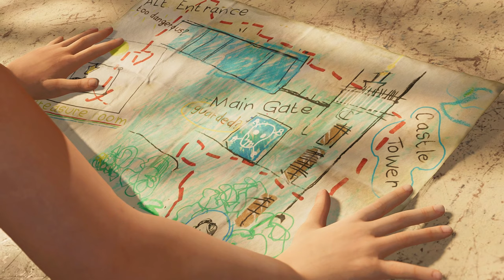Kid Lara Croft | Shadow of the Tomb Raider - Free To Use Gameplay (60 FPS)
Kid Lara Croft -  FREE TO USE (60 FPS)

This video is free to use, edit, and monetize in your videos, just don't forget to credit this channel in the description.